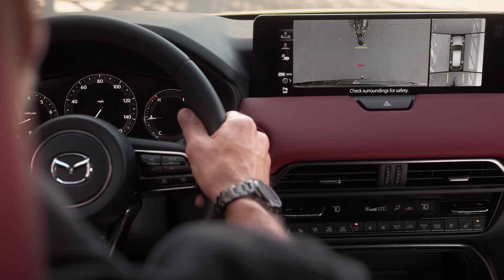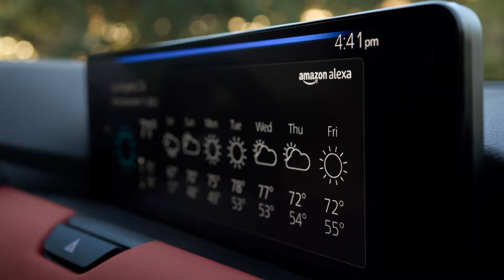New 2025 Mazda CX-70 Plug In Hybrid - Mid-Size Crossover SUV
the first-ever 2025 Mazda CX-70. Utilizing Mazda's most advanced powertrains that offer responsive and electrified performance, CX-70 provides intuitive handling that keeps the driver engaged and in control, whether driving around the city or engaging in lifestyle activities.

Built on Mazda's large platform, CX-70 has been engineered from the outset with electrification in mind, with all CX-70 powertrains featuring some form of electrification. Customers can choose from an e-SkyActiv G 3.3L Inline 6 Turbo engine with M-Hybrid Boost, or an e-SkyActiv G PHEV, which provides customers with the best of both worlds in performance and efficiency.